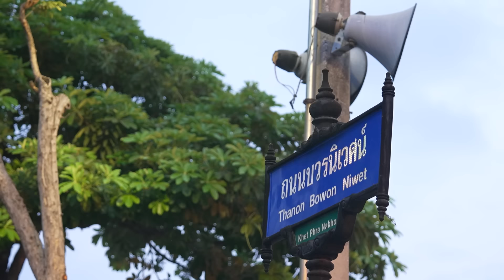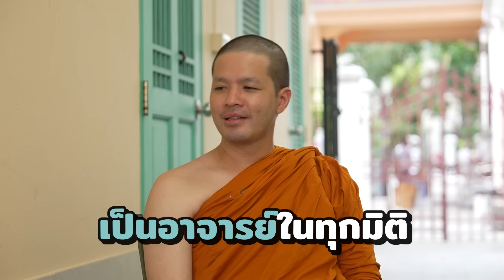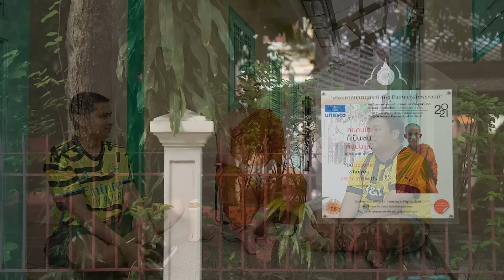มีเพื่อนเมื่อพร้อม Special | เป็นเด็กวัด 1 วัน สนทนาธรรมกับพระเพื่อน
วันนี้มีโอกาสพาทุกคนเข้าวัดไปสนทนาธรรมกับหลวงพี่ว่าน เลยขอส่งตัวแทนเด็กวัดหยี กับ เด็กวัดทิว เข้าไปปฏิบัติภารกิจสักหน่อย ถือว่าเป็นมีเพื่อนเมื่อพร้อม EP Special ตอน มีเพื่อนเป็นพระ ครับ

Youtube Streaming : Goodsperm Channel